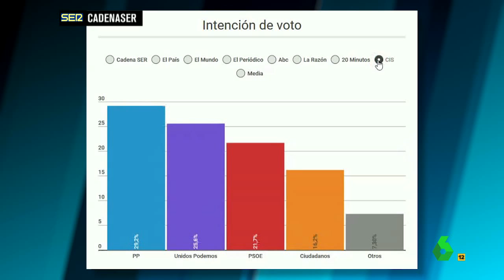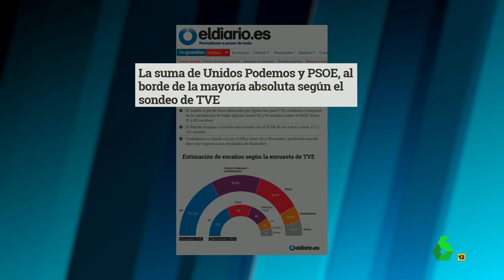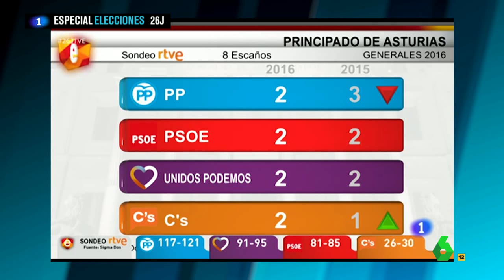Dani Mateo: "Los sondeos dañan a Unidos Podemos, ya no lo llaman 'Demoscopia' sino colonoscopia"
El Intermedio analiza los estrepitosos errores de todas las encuestas electorales y Dani Mateo explica que en Unidos Podemos ya no lo llaman 'Demoscopia' sino colonoscopia.